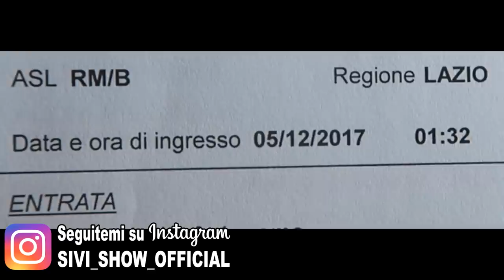MI DEVO OPERARE. | vlogmas 10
»Musical.ly : sivishow02

▬▬▬▬▬▬▬▬▬▬▬ஜ۩۞۩ஜ▬▬▬▬▬▬▬▬▬▬▬▬▬

» Età : 15 Anni
» Nome : Silvia
» Passione : YouTube
» Dove abito : Roma